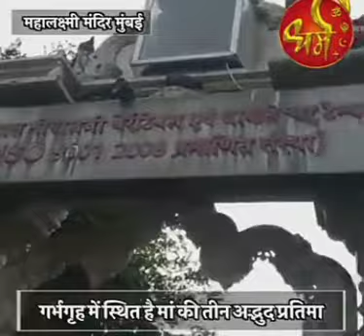Maha Laxmi mandir... Mumbai